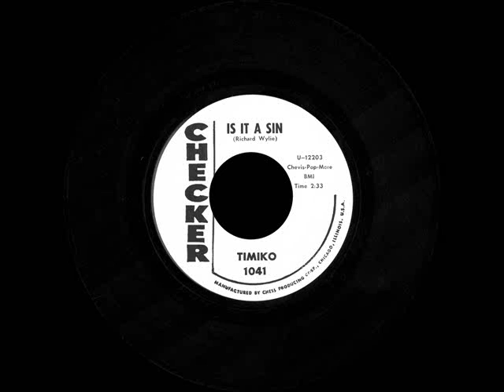Timiko - Is It a Sin [remastered]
Carefully transferred, cleaned and remastered with digital techniques for better enjoyment. for more goodies.